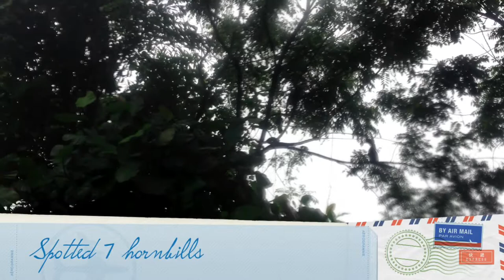2014-01Jan-05 Pulau Ubin - Ketam Mountain Biking Trail. Singapore Unicycle.